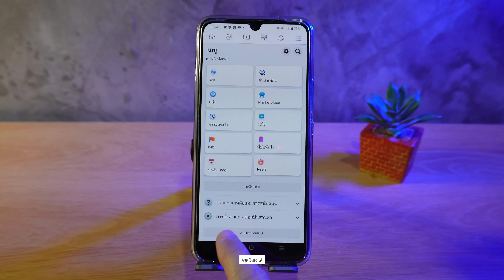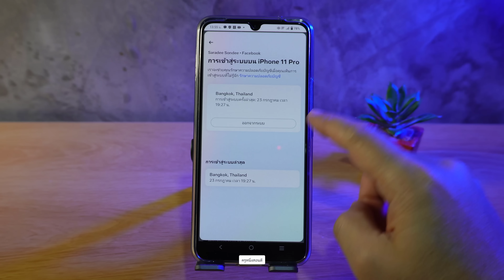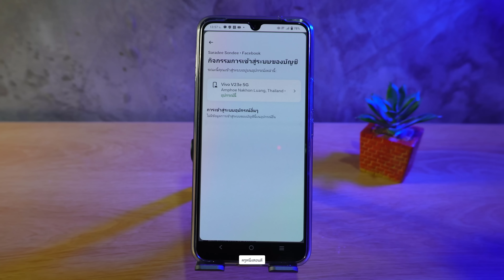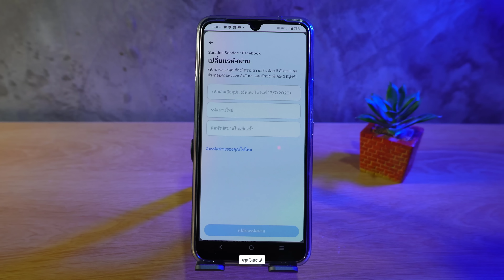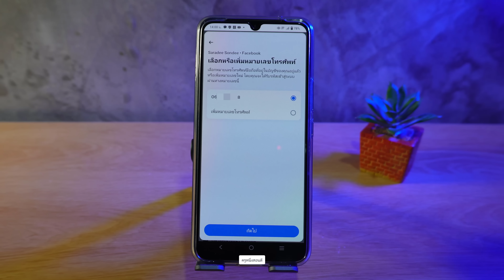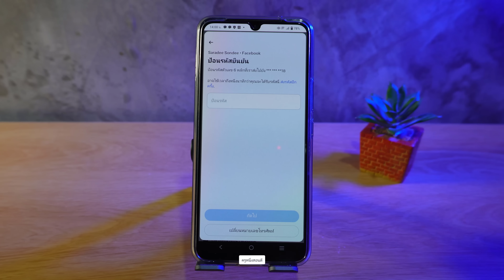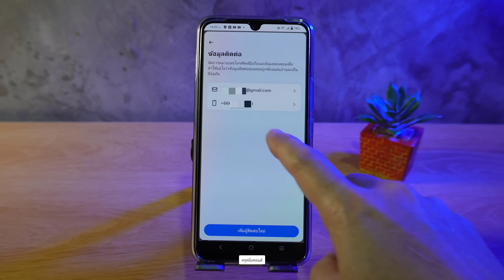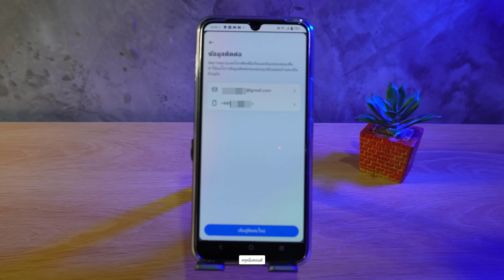ดู ว่า ใคร เข้า เฟส เรา ดูยังไง เช็ค facebook โดน แฮก รู้แล้ว กำจัด ด่วน! 2023 ครูหนึ่งสอนดี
ป้องกันการโดนแฮก facebook